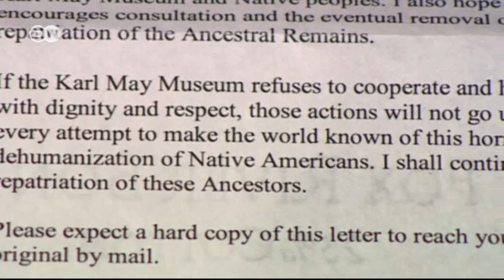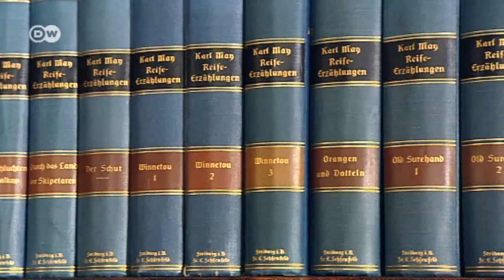The Battle over an Ojibwe Scalp | People and Politics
The scalp of an American Ojibwe has been exhibited at the Karl May Museum in Radebeul for decades. Now native peoples from the US state of Michigan are demanding its return. They argue that the display of their ancestor's remains is "very disrespectful, insulting and unconscionable". The conflict is escalating and could soon reach the political level.